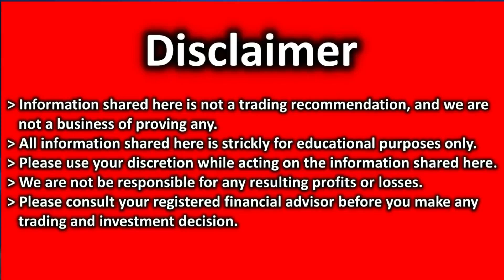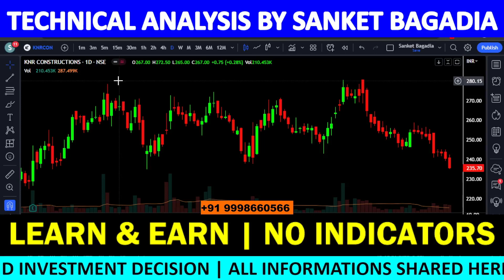KNR Analysis | KNR Share News Today | KNR Share Latest News | KNR Share Target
KNR में मौका, खरीदने का या बेचने का ??